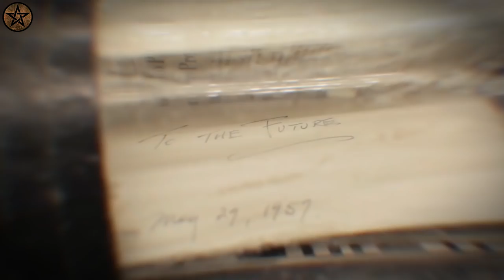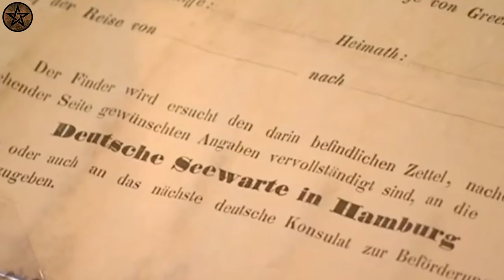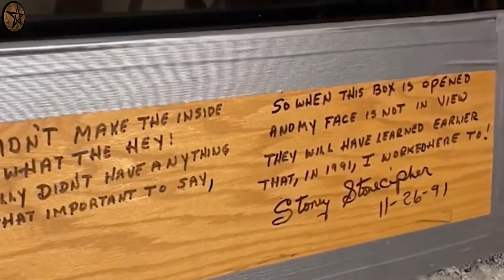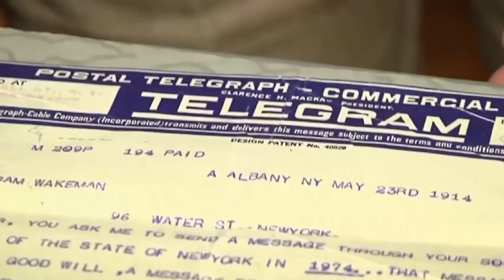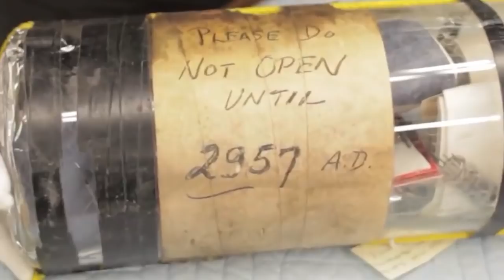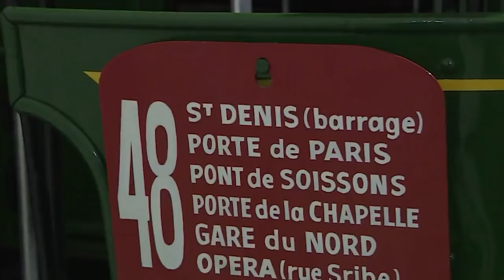ഓടയിൽ നിന്നും 10 കോടിയുടെ നിധി കിട്ടി | Most amazing time capsules in the world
Machine : ASUZ
Software : FCP | Adobe Premiere | Adobe  Photoshop
Others : Brain, Voice, Me & Myself😊